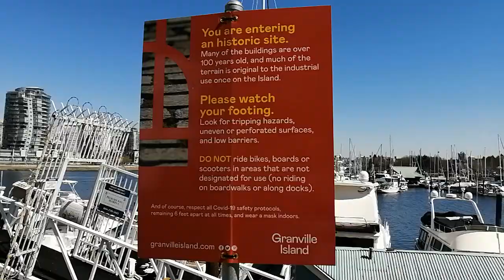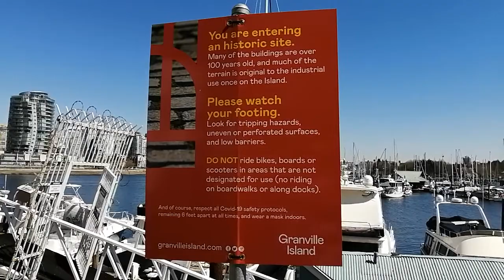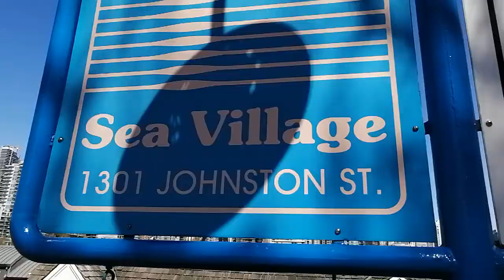VLOG #13 THE VERY UNIQUE OF SEA VILLAGE VINTAGE FLOATING HOUSES.🏖️🏂🛀🪂🍀💒🏄🎉💦🌴💞🪂🇨🇦